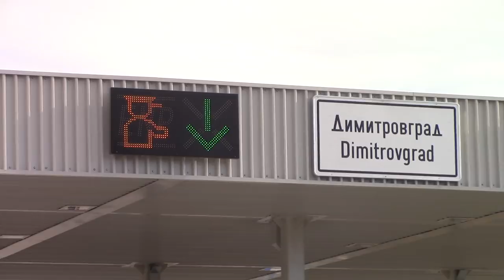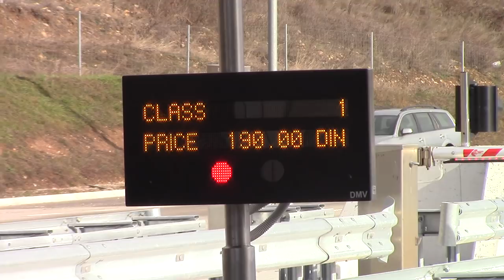Od danas, 1. januara putarina na Naplatnoj rampi Dimitrovgrad -190 dinara